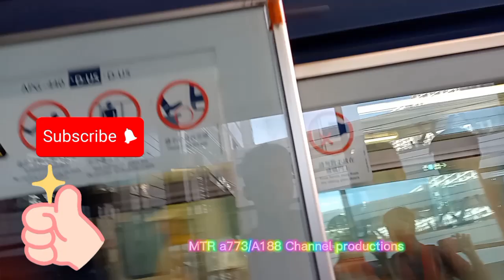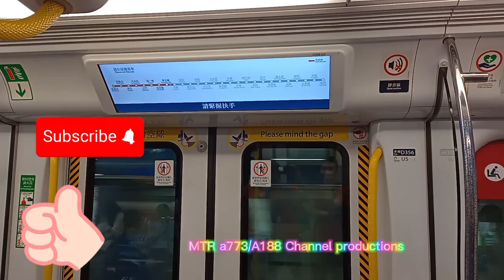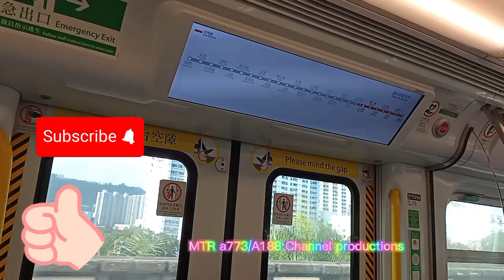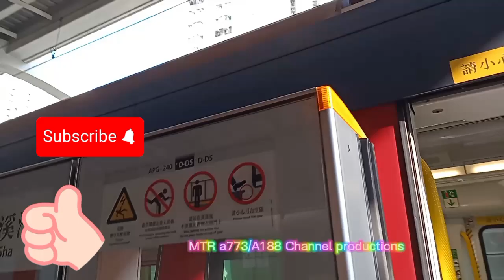「After School now Go home 」MTR TML lKk-train D355/D356 Tai Wai →Sha Tin Wai with@新幹線戰士E5-i8r